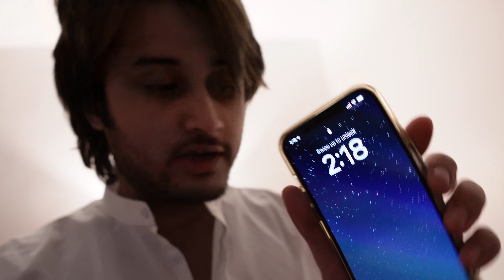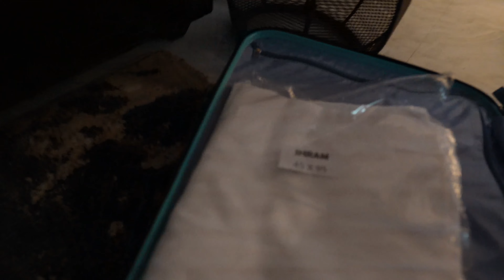Leaving For UMRAH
So what's up everybody?!
It's me; SHOAIB KHUSRO back again with a new video.
I am a twenty years old indian boy who is going to bring a smile on your face.
Always remember;  the goal of life is not to make money but to make good memories .I promise to my audience out there that i will never ever let you down.